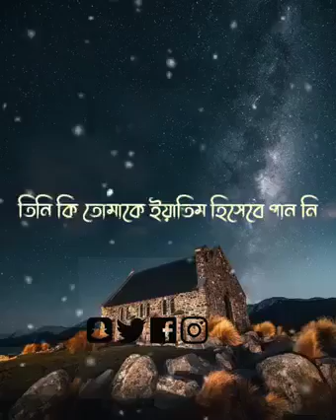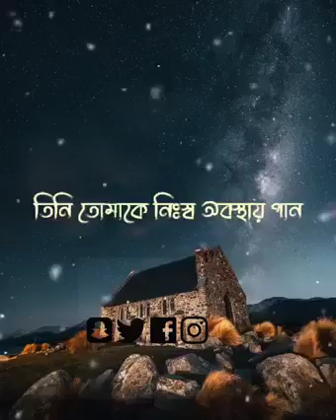আপনার মন ভালো করার ওষুধ Baseera